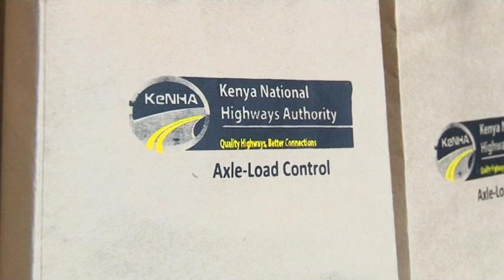Axle - Load Control Stakeholders Workshop